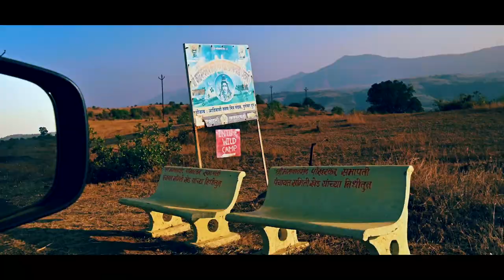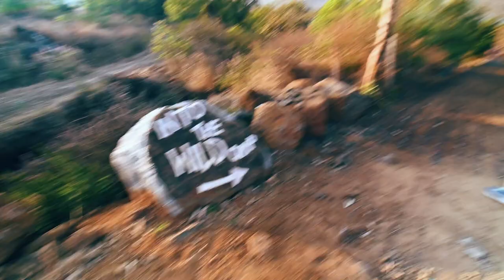PRIVATE CAMPING NEAR PUNE I INTO THE WILD I EPISODE 1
This video (first episode)is the special video about our “Private Camping Experience” what a great fun in this!

Keep sending feedback and shower the comments